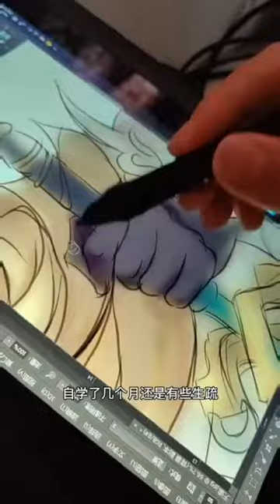Super creative! Art painting of light and shadow, have you seen it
In this channel, we make special craft art pieces with space, light, and shadow.